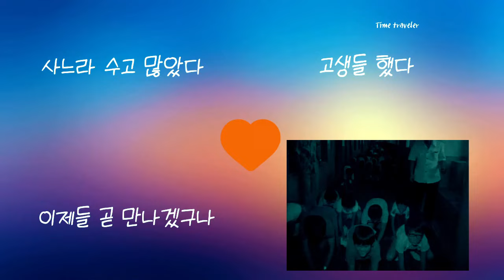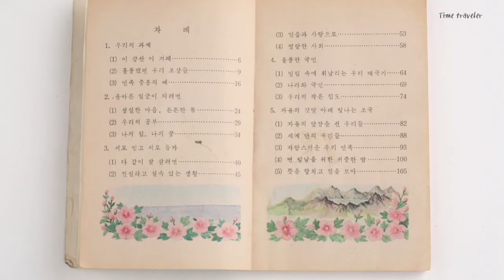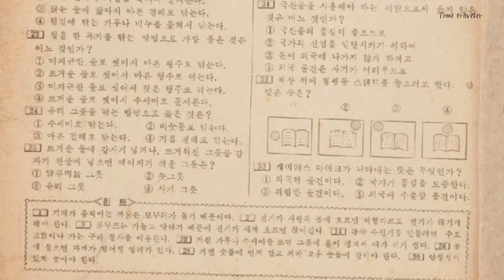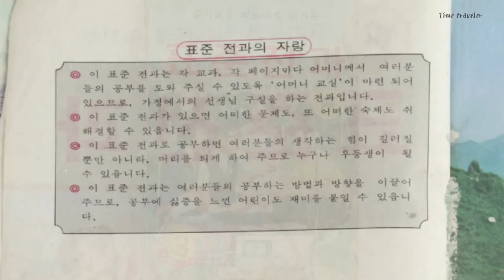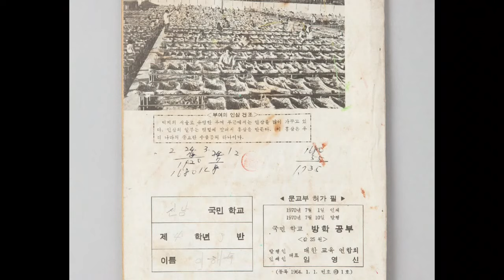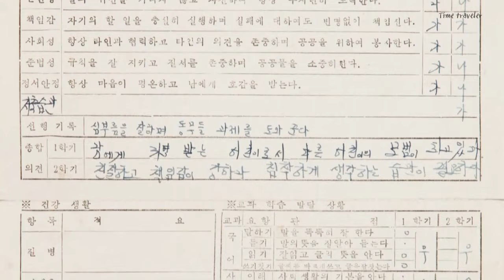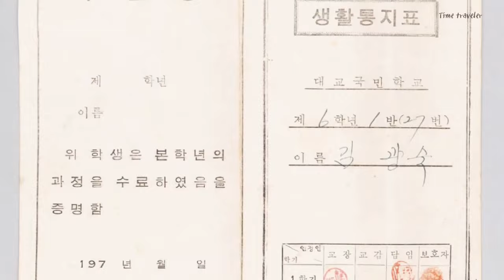70년대 국민학생 - 행복은 성적순 (환경 미화 활동, 생활통지표, 엄마 도장을 찾아서)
70년대 국민학교 환경미화 활동 및  교과서 등, 코로나 팬데믹 없던 시절
70년대 어린이 학교 청소부 시절, 먼지 다 마시고 교실마루 청소하다 까시에 찔리고

본 저작물은 국립민속박물관에서 공공누리 제1유형으로 개방한 저작물을 이용하였으며, 해당 저작물은 국립민속박물관에서 무료로 다운받으실 수 있습니다.

탐구생활, 그림일기, 곤충채집. 인터넷 없던 시절 90년대 방학 숙제 클라스. 국딩 귀염귀염 인터뷰 대방출｜크랩